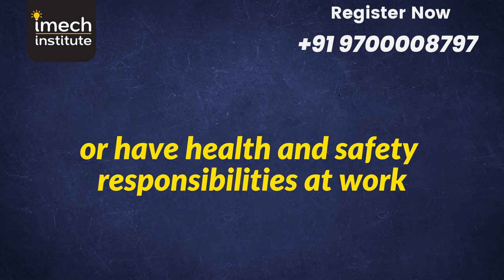NEBOSH IGC Course: 6 Amazing Benefits You'll Never Guess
6 Benefits Of Taking The NEBOSH IGC Course

"Take the first step towards becoming a safety professional with the NEBOSHIGC course! Not only will it improve your knowledge of health and safety, but it will also give you a valuable credential, open up new job opportunities and boost your career. Don't miss out on these amazing benefits, enroll in the NEBOSHIGC course today and join the